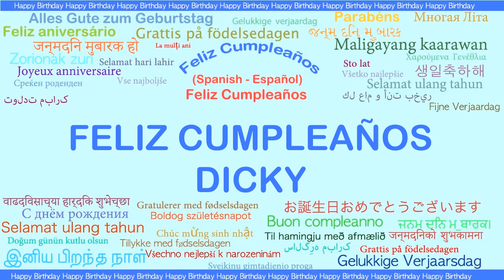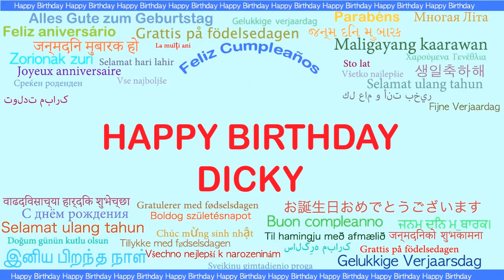Dicky Languages Idiomas - Happy Birthday